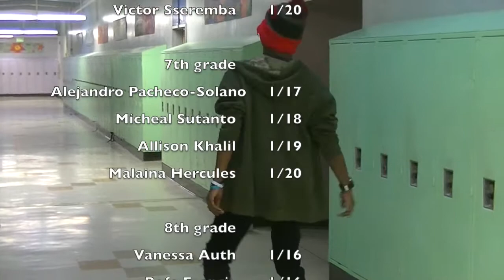West Sylvan Middle School Morning Show, January 16